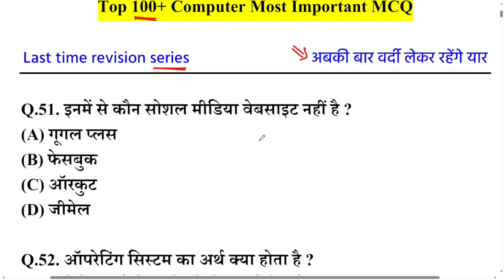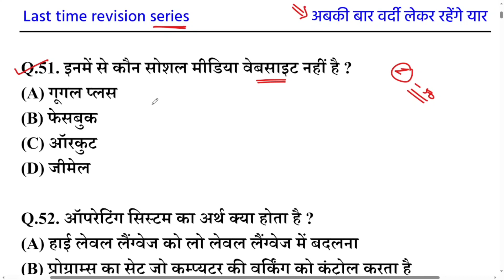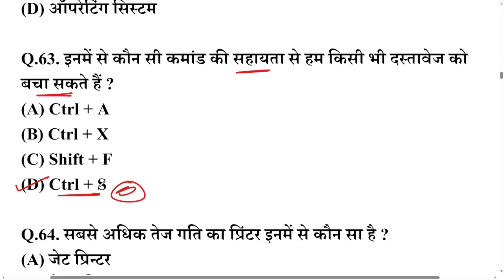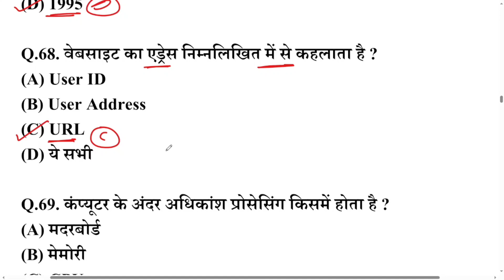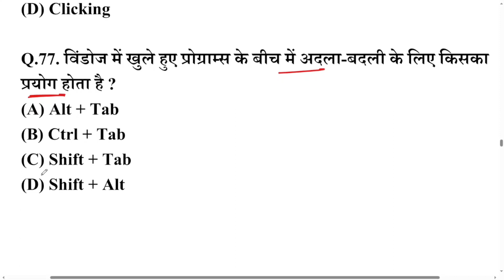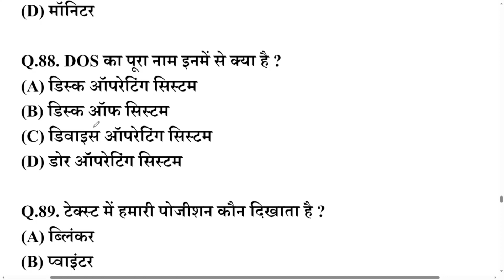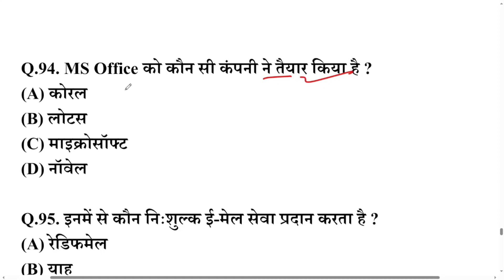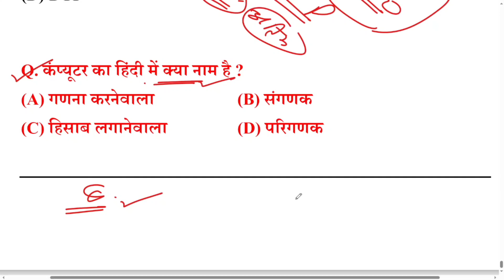Delhi Police computer important questions | delhi police computer mcq | delhi police 2023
delhi police constable computer class
delhi police constable computer questions